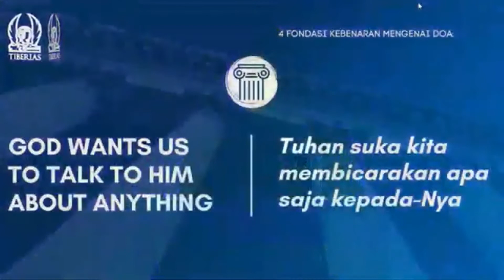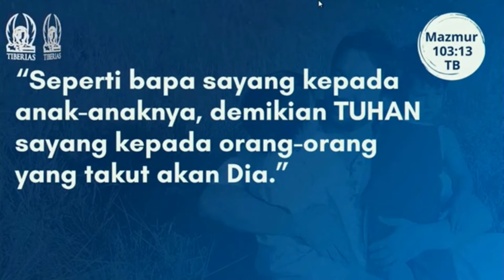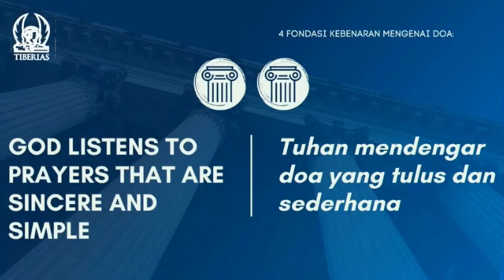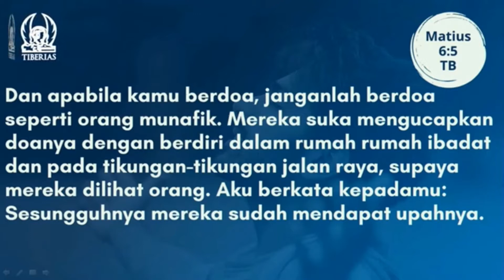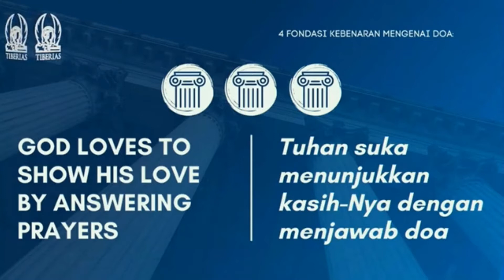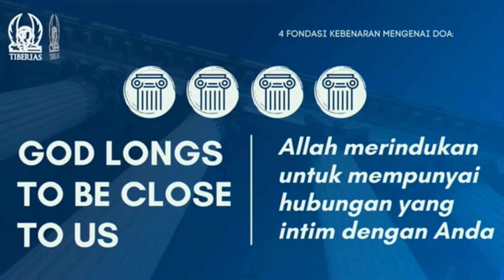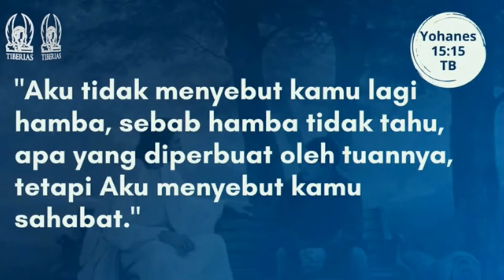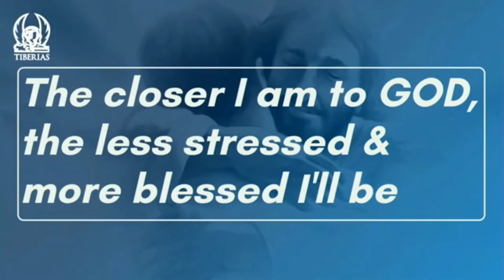Pdt. Gideon Simanjuntak - The Pillar Prayer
Ibadah Minggu Raya (30 Agustus 2020)
Gereja Tiberias Indonesia (Kelapa Gading Nias)